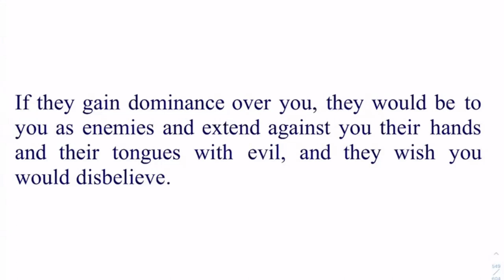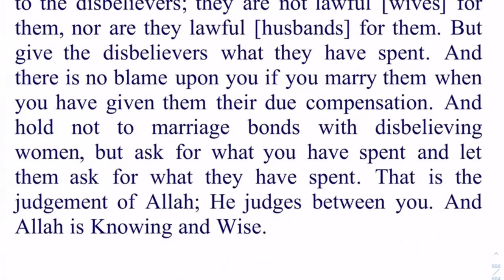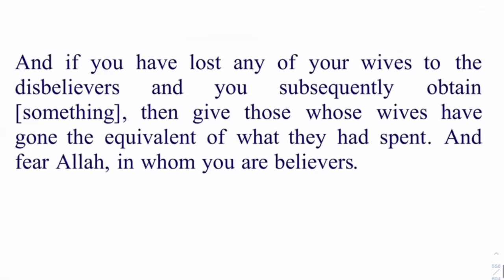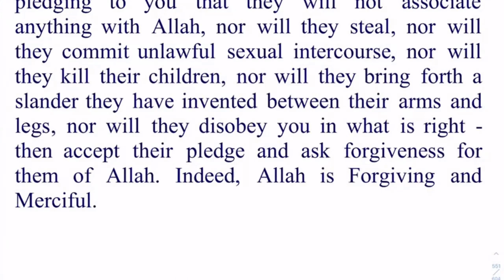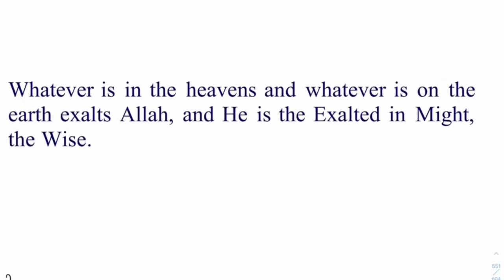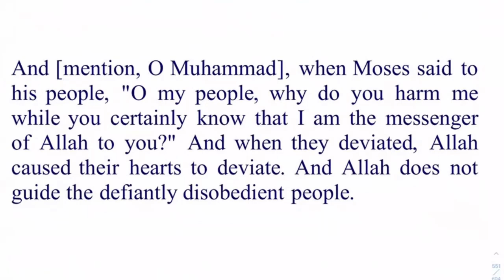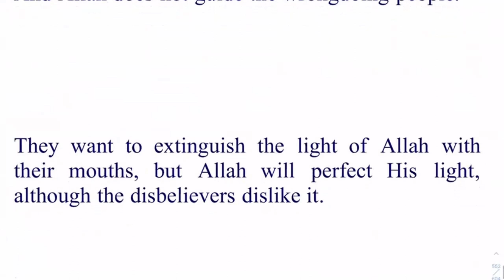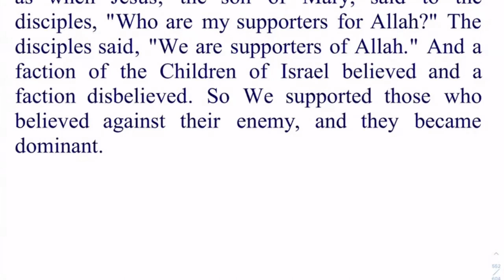𝐄𝐧𝐠𝐥𝐢𝐬𝐡 𝐒𝐞𝐬𝐬𝐢𝐨𝐧 𝐓𝐚𝐟𝐬𝐞𝐞𝐫 𝐒𝐮𝐫𝐚𝐡 Mumtahina 𝐁𝐲 𝐃𝐫 𝐙𝐞𝐛𝐚 𝐖𝐚𝐪𝐚𝐫